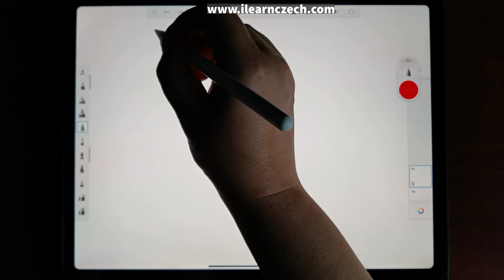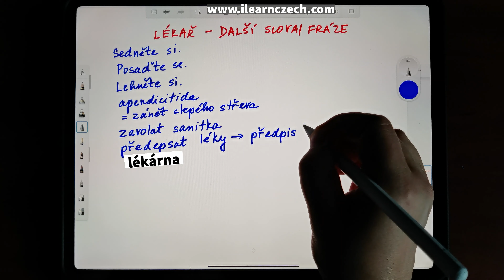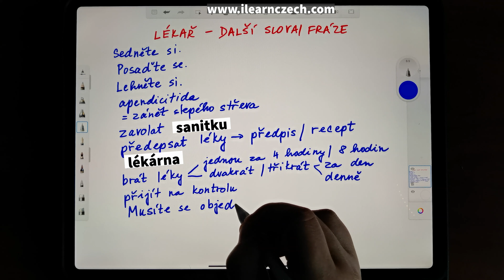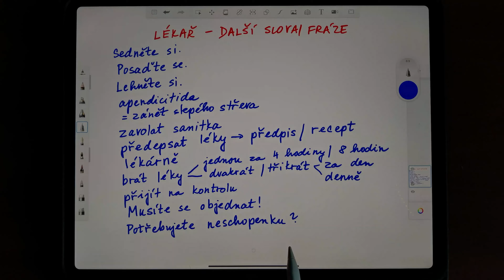Kurz češtiny 26.5: U lékaře (další fráze)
V tomto videu ještě přidávám fráze a slovíčka, které se vám můžou hodit u lékaře a na které jsem v předešlých videích zapomněla.

Kurz postupuje podle učebnice „Česky krok za krokem 1“ od Lídy Holé. K dispozici je i pracovní sešit a interaktivní online cvičení